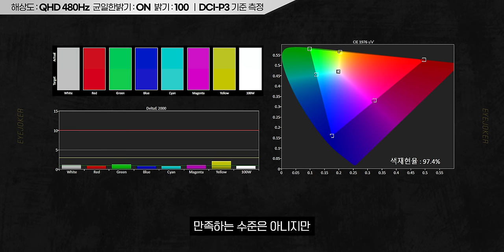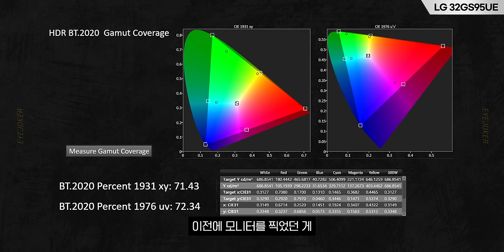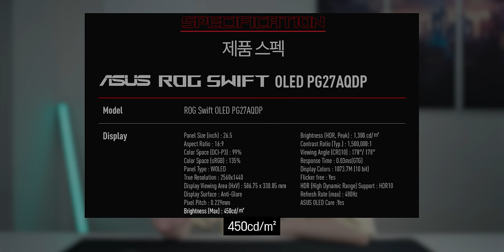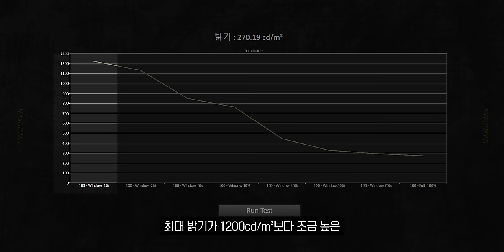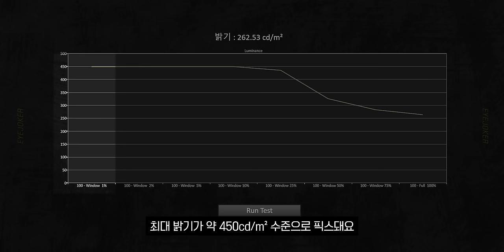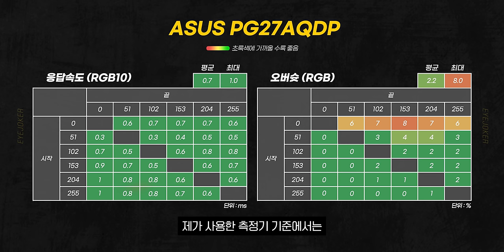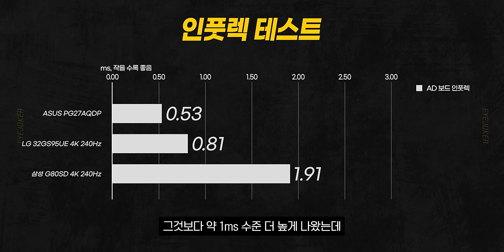올해 단 하나의 모니터를 산다면? 이 제품이 답입니다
▶ 스펙
제품명 : ASUS PG27AQDP
가격 : 약 1,590,000원

🎬타임라인
0:00 인트로
0:13 오프닝
0:52 뜬금 이슈?
1:22 디자인
2:44 색역
3:56 밝기
6:27 색 정확도
6:51 화면 균일도
7:27 게이밍 성능 테스트
14:27 ELMB
15:57 AI 기능
16:36 가독성
16:58 단점
18:13 결론
19:26 A/S
19:40 마무리